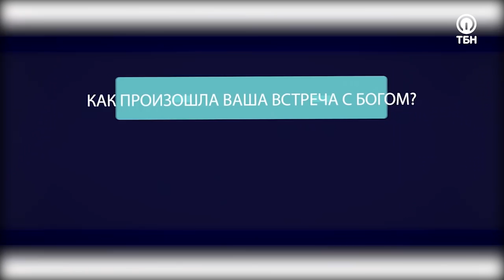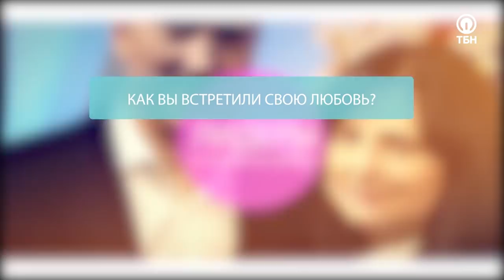СЕРГЕЙ И АНТОНИНА ЛУКЬЯНОВЫ. «Три сложных вопроса» (32)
На «Три сложных вопроса» Виктории Никитиной-Шин ответили Сергей и Антонина Лукьяновы. Пастор общины «Церковь Божья» г. Ярославля и его супруга рассказывают искрометную историю своего прихода к Господу, своей любви и служения.
«Бог обрушился на меня с огромной силой, меня трясло, я точно знал, что это Бог, я плакал и чувствовал Его огромную любовь!», – рассказывает Сергей.
«Я молилась и ждала мужа-пастора, а Бог дал мне грешника…» – говорит Антонина.
Герои программы посвятили себя тому, чтобы люди узнали Бога. О том, как Бог говорил с каждым из них, о принципах семейного счастья, воспитания детей в доверии и любви и многом другом вы узнаете в авторской программе «Три сложных вопроса».